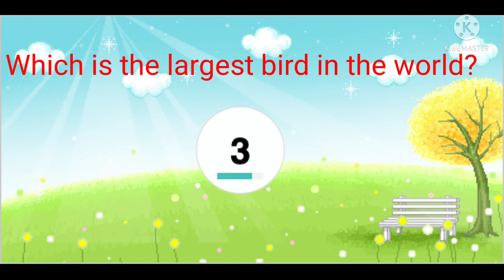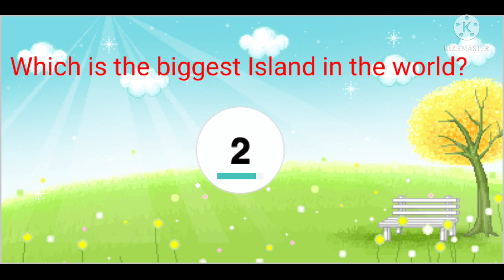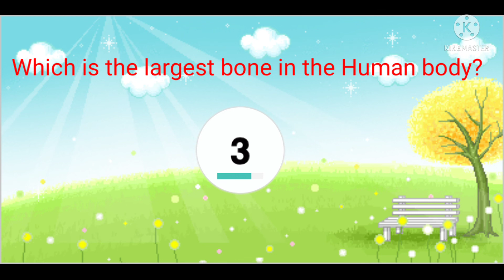Gk Question & Answers | Educational video | In English